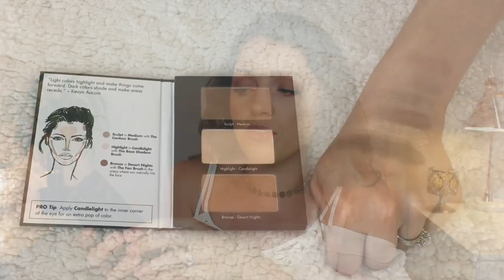Best & Worst Makeup | August 2017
My best & worst (favorites & flops) for August 2017, both drugstore & highend from Sephora/Ulta.  :)

► SNAP | IG | TWITTER | FB: @jambeauty89

EYES: Pixi x ItsJudyTime Palette
LIPS: NYX Lip Lingerie in Push Up
FOUNDATION: Givenchy Photo’Perfexion Fluid Foundation

▼ PRODUCTS MENTIONED ▼

Volition Oil Control Mattifying Mist

CoverFX Mattifying Setting Spray

NYX Lip Lingerie in Push Up

Buxom Show Some Skin Foundation

Revlon PhotoReady Insta Fix Highlighting Stick in Gold Light

Marc Jacobs Perfecting Coconut Eye Primer

Milani Eye Primer

Flower Eye Primer

Givenchy Photo’Perfexion Fluid Foundation

L’Oreal Pink Sponge

Pixi x ItsJudyTime Palette

Wet n Wild Single Shadow in Brûlée

Kevyn Aucoin Making Faces Beauty Book

It Cosmetics Bye Bye Pores Illumination Powder

Shhhower Cap